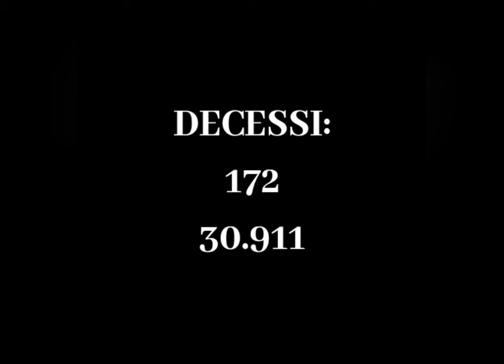BOLLETTINO PROTEZIONE CIVILE OGGI 12 MAGGIO